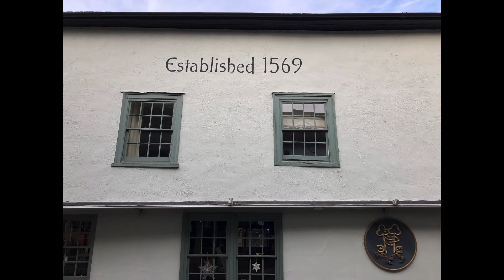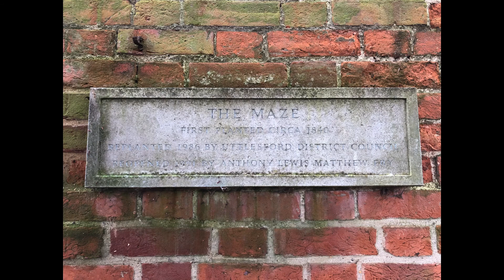SWC Walk 130: Great Chesterford To Newport (Essex) Including Saffron Walden Town Trail